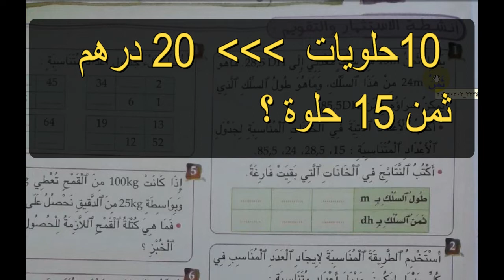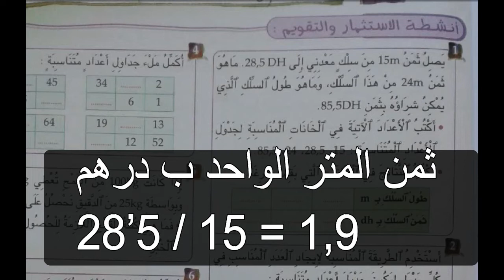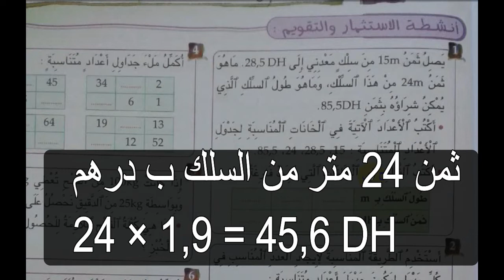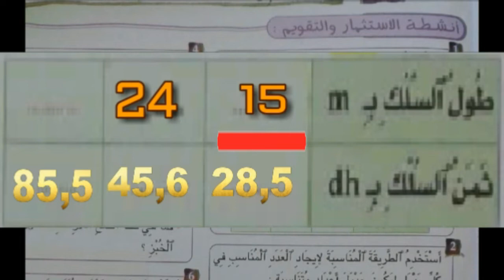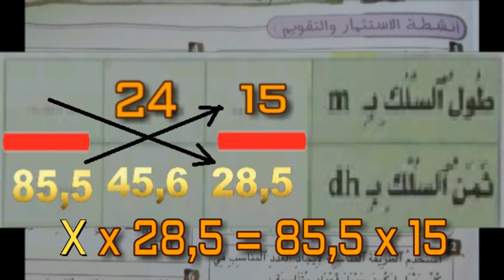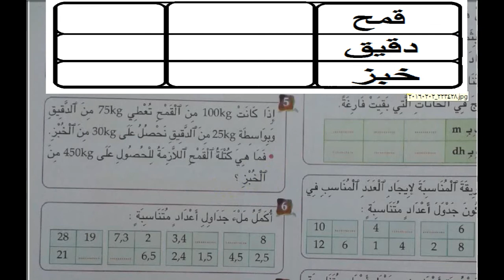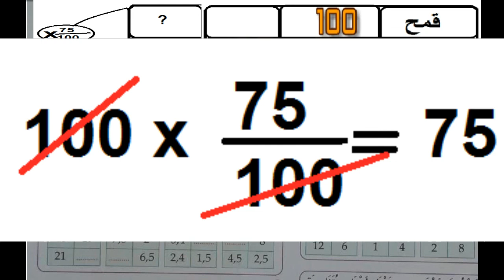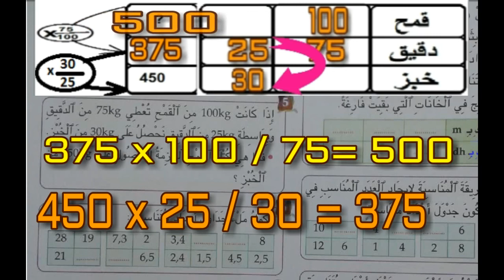التناسبية، السنة السادسة ابتدائي، تابع.2